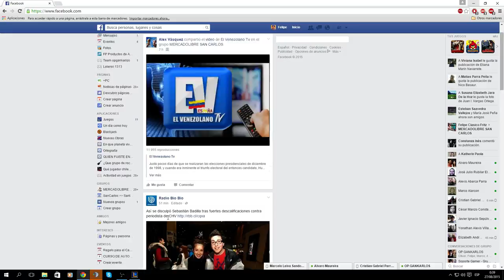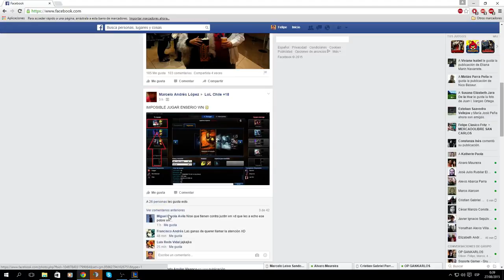[OGK] OP GANKARLOS